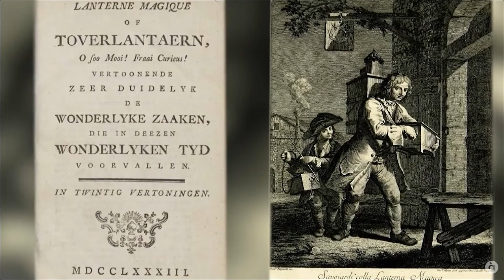La linterna mágica de Miguel Herrero Herrero en Tresors amb història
Entrevista a Miguel Herrero Herrero sobre la linterna mágica en el último programa de televisión de la segunda temporada de Tresors amb història de À Punt (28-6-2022).